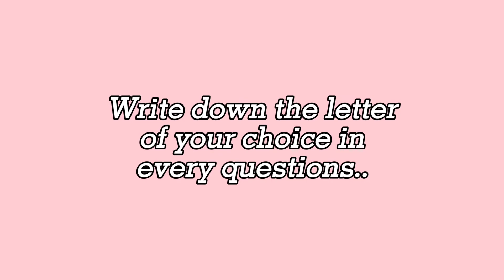♡ FIND YOUR FASHION STYLE AESTHETIC QUIZ || ARE YOU VINTAGE STYLE OR Y2K STYLE ♡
✿ WELCOME MY AESTHETIC FAM!! ✿

Hiii ❤️
I hope you enjoyed my videos..
Thank you for clicking todays video...

  - CapCut

❥ SUPPORT TO THE ARTIST ❥

     & add your valuable comment